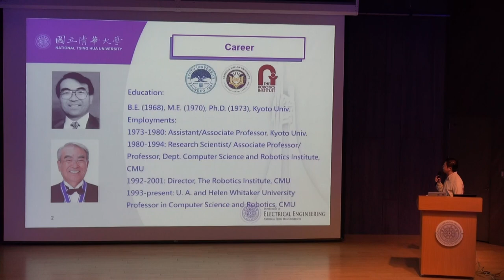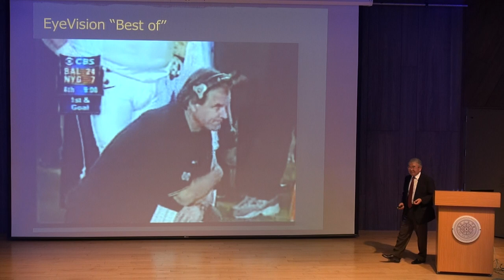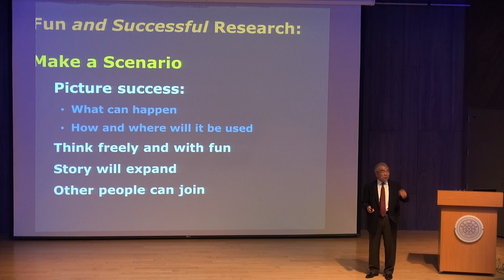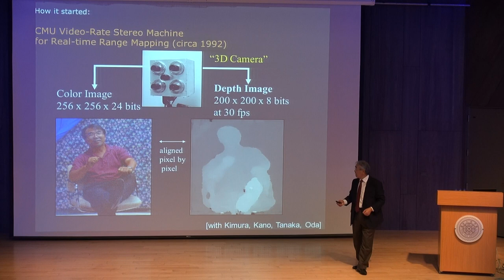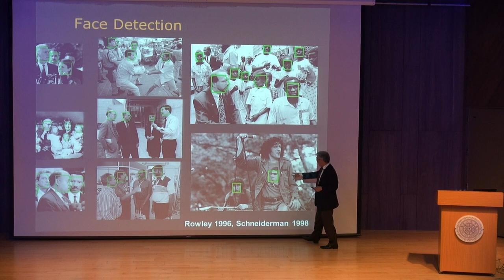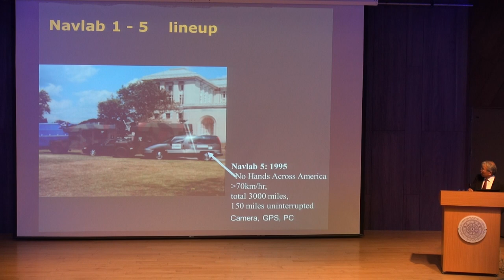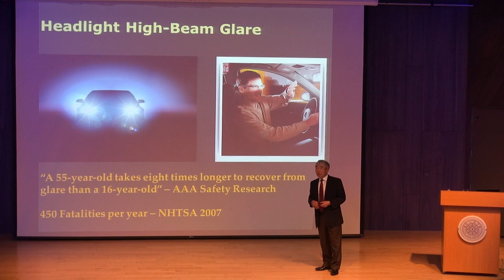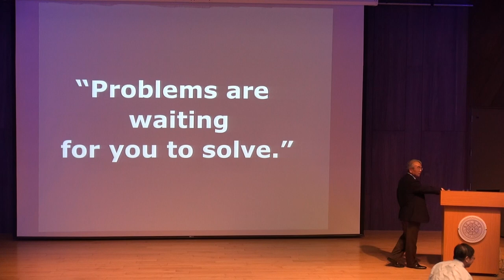Fun Research in Computer Vision and Robotics－Prof. Takeo Kanade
日期：2018/3/1  (四)
主題：Fun Research in Computer Vision and Robotics
講者：Prof. Takeo Kanade